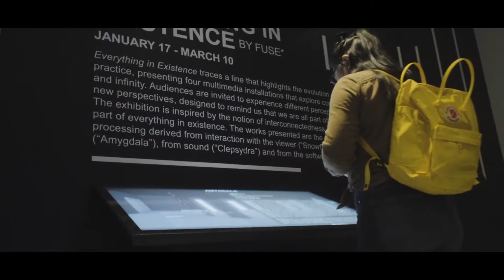Welcome to Artechouse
Here's a recap of some of the exhibits that Artechouse has housed over the past year. Take a glimpse into this submersible digital world located in SW DC.